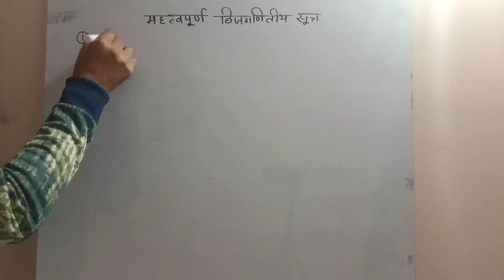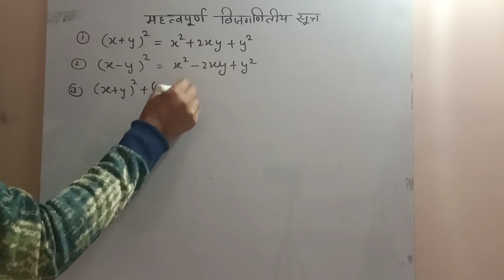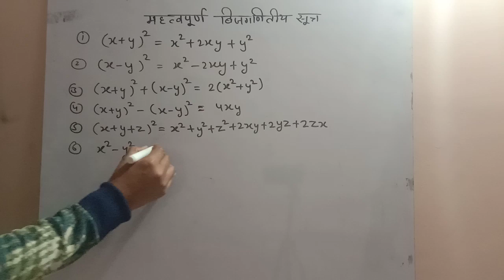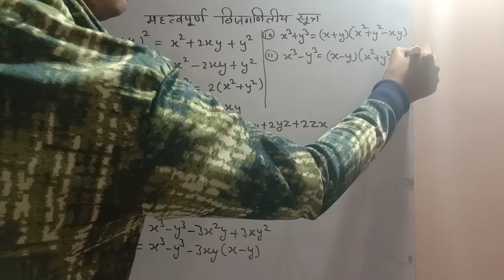महत्वपूर्ण_बीचगणितीय_सूत्र Important_Algebric_Identities Maths_Formula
गणित के किसी भी टॉपिक का वीडियो प्राप्त करने के लिए कमेंट बॉक्स में कमेंट करें

हमारे यहां सभी तकनीकी परीक्षाओं जैसे टेक्निकल हेल्पर दिल्ली मेट्रो रेलवे लोको पायलट एवं अन्य सभी तकनीकी परीक्षाओं की तैयारी करवाई जाती है

सभी प्रकार की तकनीकी परीक्षाओं के साथ-साथ हमारे यहां इंडियन आर्मी इंडियन नेवी एयरफोर्स इत्यादि की भी तैयारी करवाई जाती है

हमारे यहां फिजिकल की बिल्कुल फ्री में तैयारी करवाई जाती है

वेदांशी ग्रुप ऑफ एजुकेशन, जोबनेर, जयपुर

हमारे यहां सभी तकनीकी परीक्षाओं की तैयारी के साथ साथ पर्सनल डेवलपमेंट कम्युनिकेशन स्किल्स बॉडी लैंग्वेज इत्यादि की भी तैयारी करवाई जा रही है इसलिए आप सभी विद्यार्थियों से अनुरोध है कि आप पढ़ाई के साथ साथ अपने व्यावहारिक ज्ञान को बढ़ाना चाहते हैं तो हमारे इस एजुकेशन ग्रुप से जरूर जुड़े